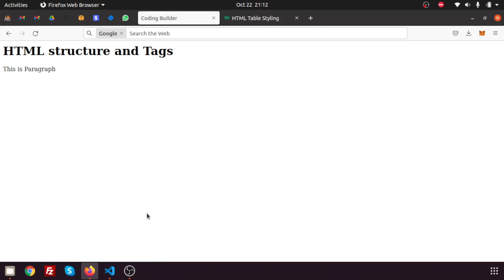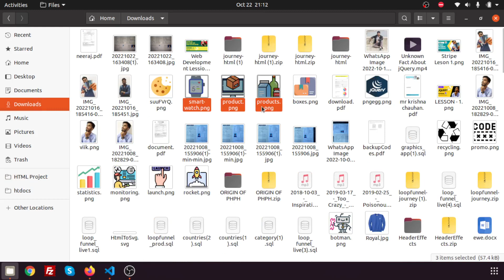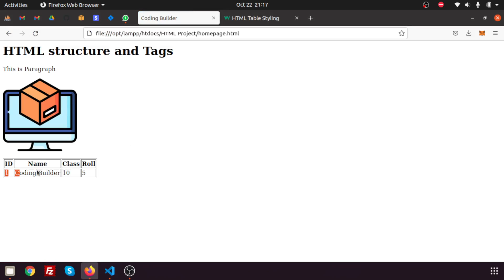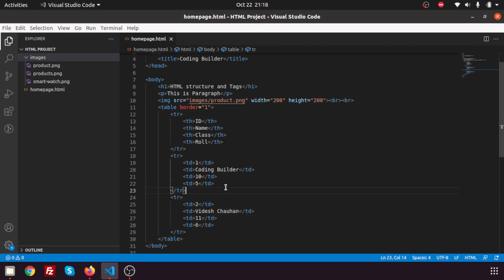Web Development Tutorial for Beginners Lesson - 2 | Add Table and Images in Webpage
HTML stands for Hyper Text Markup Language, which is the most widely used language on Web to develop web pages. HTML was created by Berners-Lee in late 1991 but "HTML 2.0" was the first standard HTML specification which was published in 1995.

HTML is a MUST for students and working professionals to become a great Software Engineer specially when they are working in Web Development Domain.

In this video we have discussed about how to create and webpage, how to run an webpage, how to structure and webpage elements